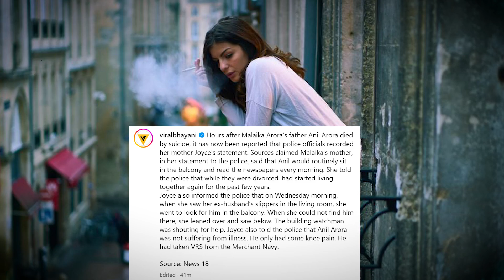Malaika Arora Mother Statement on Father's Death | What Really Happen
according to news 18 | Hours after Malaika Arora’s father Anil Arora died by suicide, it has now been reported that police officials recorded her mother Joyce’s statement. Sources claimed Malaika’s mother, in her statement to the police, said that Anil would routinely sit in the balcony and read the newspapers every morning. She told the police that while they were divorced, had started living together again for the past few years.
Joyce also informed the police that on Wednesday morning, when she saw her ex-husband’s slippers in the living room, she went to look for him in the balcony. When she could not find him there, she leaned over and saw below. The building watchman was shouting for help. Joyce also told the police that Anil Arora was not suffering from illness. He only had some knee pain. He had taken VRS from the Merchant Navy.

and research.